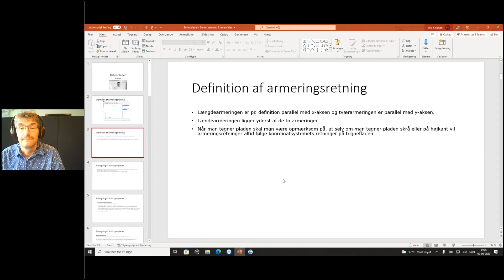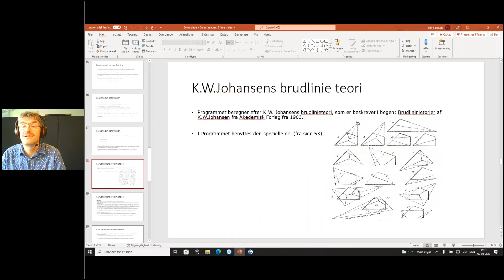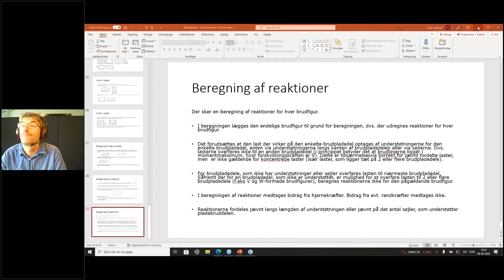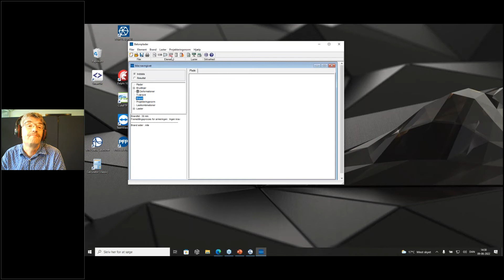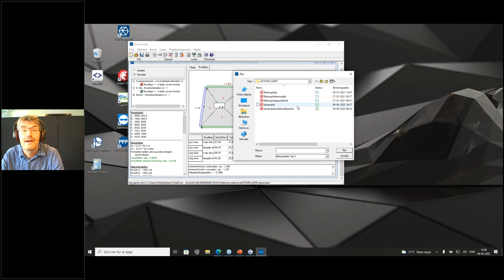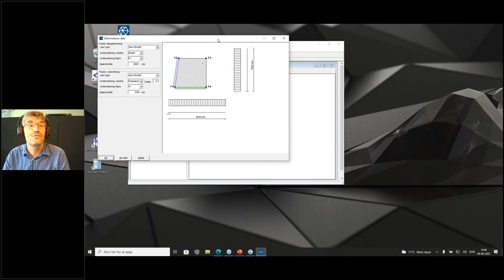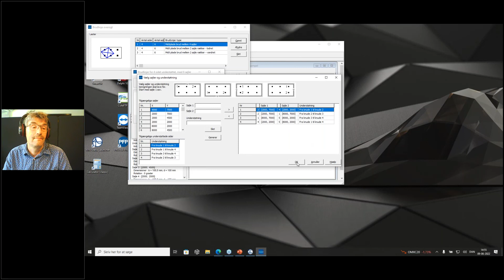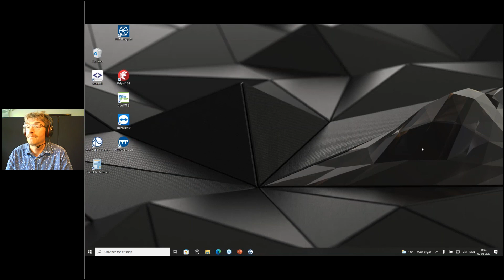Dimension, Betonplader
Gennemgang af programmet Betonplader
Inddata med fokus på:
Laster, Lastgrupper, Lastkombinationer
Tværsnit
Understøtningsforhold, Geometri
Normvalg
K.W,Johansens brudlinieteori
Deformationer
Revnevidde
Reaktioner
Brand